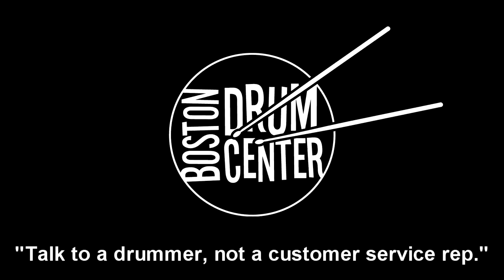DW Aluminum 5.5" x 14" Snare Drum (Rolled 1mm Shell)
Gear List: Sonor Prolite 14" x 18" bass drum, 8" x 12" rack tom & 14" x 14" floor tom; Bosphorus Master Vintage 14" hats, 19" & 21" rides.